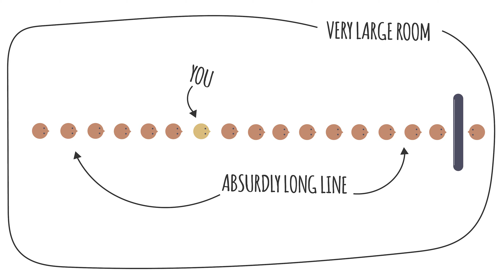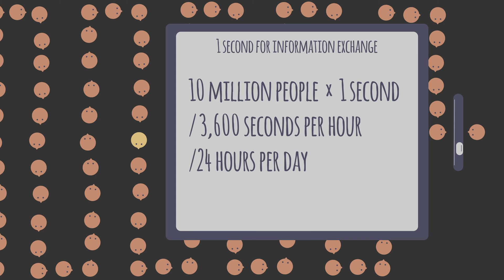L1-4_intro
This video is part of the Udacity course "High Performance Computing".